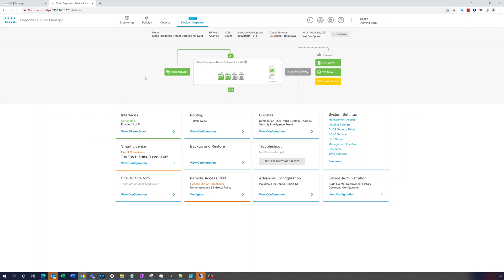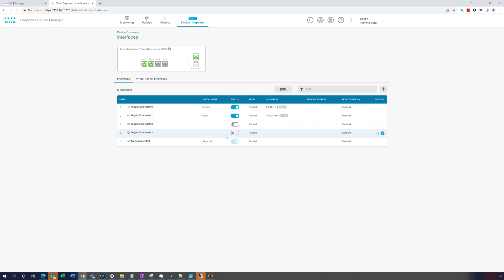L2L VTI Route-based between Cisco ASA and Cisco FTD - Set up ASA Part 1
Create a Route-based L2L between Cisco ASA and Cisco FTD